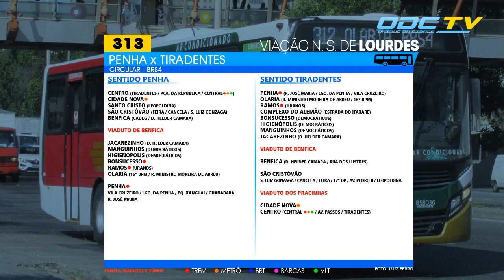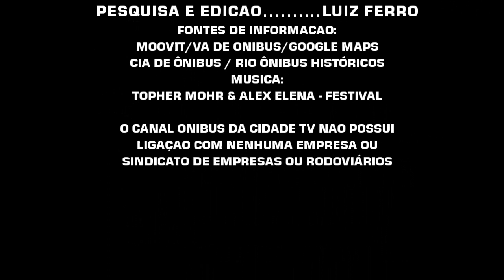Raio-X de Linhas (Cidade RJ): Viação N.S. Lourdes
Conheça por onde passam as linhas da Viação Nossa Senhora de Lourdes, num infográfico feito pelo canal Ônibus da Cidade TV.

Atualização Maio/2023:

- Adicionado novo pacote gráfico.
- Adicionada nova música.
- Adicionada a linha SV313
- Adição das linhas 497 e 498, que a Lourdes passou a operar em Pool com a Viação VG.